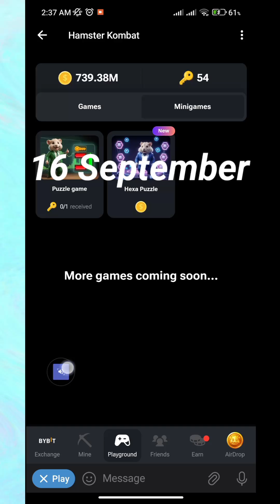Slow Motion Easy Solved || Hamster Kombat Mini Game 16 september || Loot Pocket Cash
Telegram Channel Par Hamster Kombat Ki Daily Cipher & Combo Milta Hai So Aaa Jao Telegram Channel Pe

Mera Target basss tum sab ka thoda sa earning karana

Your Search Releted :

16 september hamster kombat key
hamster kombat mini game 16 september
16 september mini game
hamster mini game
mini game key puzzle
hamster mini game
16 september mini game hamster kombat
hamster kombat key 16 september
hamster kombat withdrawal
hamster mini games august
daily combo today
16 september mini game hamster
daily combo hamster kombat
16 september hamster kombat mini game
hamster kombat daily cipher
Loot Pocket Cash
mini game hamster kombat
hamster key 16 sept
hamster kombat
daily cipher hamster kombet
hamstor kombat mini game
hamster mini game 16 september
hamster key 16 september
mini game
game hamster kombat
hamster key
mini game hamster kombat 16 september
daily combo hamster komoat today
16 september daily combo card hamster
hamster kombat 16 september daily key complete kaise kare
hamster kombat 16 september mini game claim kaise kare
hamster kombat daily mini game complete
move market candles and get keys
how to solve hamster mini game puzzle

Jay Hind 🇮🇳